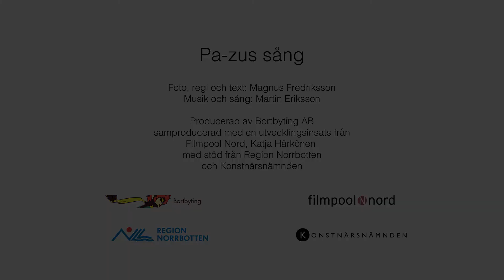Pa-zus sång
Pa-zu är Kirunas (inofficiella) maskot.

Här gestaltar Pa-zu sin kärlek till staden genom dans och sång. Sjung med och skaka loss till Pa-zus sång.

Producerad av Bortbyting AB, samproducerad med en utvecklingsinsats från Filmpool Nord AB, Katja Härkönen med stöd från Region Norrbotten och Konstnärsnämnden.